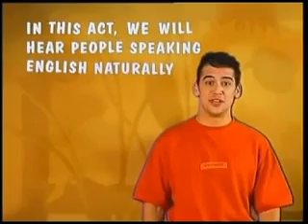Unit 1 Learn English 8